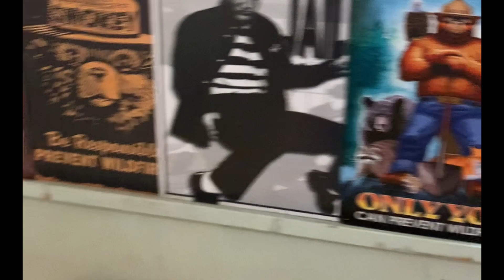Shop HOP 🐰With Me Lifestyle , over 60 , Day trip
lifestyle over 50